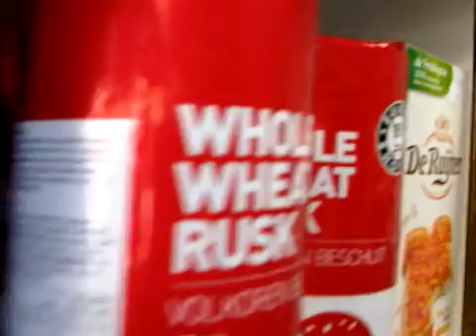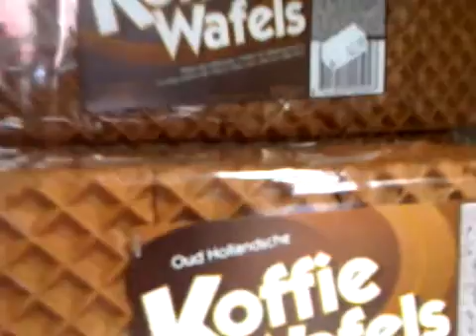Brighton Deli - Brighton Ontario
Light lunches, deli sandwiches, cold cuts and cheeses, European bakery, dutch giftware, british items.